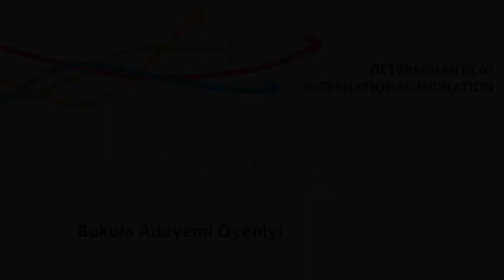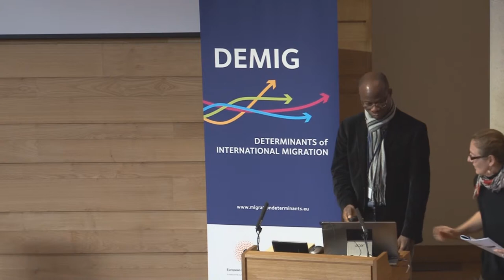Bukola Adeyemi Oyeniyi: From Brain-Drain to Brain-Gain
Bukola Adeyemi Oyeniyi presents his paper ‘From Brain-Drain to Brain-Gain: Interrogating Migration, Deskilling, and Return Migration in Contemporary Nigeria' in Session 4 of the Determinants of International Migration – DEMIG Conference, held at the University of Oxford from 23–25 September 2014.

Abstract
Using two governmental policies in Nigeria between 1986 to 1993 and 1999 to 2007, this paper examines how non-migration policies in country of origin influence migration decisions, stimulate different layers of migration, and affect aspirations of migrants in country of destination. Between 1986 and 1993, Nigeria under General Babangida implemented IMF’s Structural Adjustment Programmes (SAP) – an economic policy, which thrived on the deregulation of the agricultural sector, privatization of public enterprises, and devaluation of the national currency among others. SAP, on the short term, achieved its economic objectives; it, on the long term, stimulated the flight of highly skilled Nigerian professionals such as doctors and nurses, university professors and highly trained technical personnel majority of who moved to more favorable geographic, economic, or professional environs in the West and the Gulf States. Under President Obasanjo between 1999 and 2007, Nigeria also implemented the National Economic Empowerment and Development Strategy (NEEDS) - an economic policy that seeks a synergy between government and private sector operators in wealth creation, employment generation, poverty reduction and value re-orientation. NEEDS therefore focuses on strategy and policy directions rather than programmes and projects.
As studies have shown, SAP weaned national and international migratory trends. At the national level, migratory trends were rural-urban, urban-rural, rural-rural and urban-urban. At the international level, armies of skilled personnel like engineers and technicians left for the Gulf States, while corps of professors, doctors and nurses headed for the UK, USA, Canada and the West in general. Invariably, while SAP led to many years of intellectual and technical personnel depletion, the implementation of NEEDS is bringing about a gradual return of some of Nigeria’s citizens who had fled the country during the SAP years.
As this paper seeks to show, while the migratory trends associated with currency devaluation, job-losses and increasing informalization of hitherto formal jobs cohere with Wilbur Zelinsky’s claim that the nature or type of development in a country informs migratory patterns that results from such a country, the evidence from SAP implementation in Nigeria and, as Deborah Potts also found in the case of Ghana, confirmed that migratory trends associated with SAP was not increasing exponentially from urban to urban or from rural to urban as claimed in Zelinsky’s critical rung of the mobility transition where urban-to-urban migration surpasses the rural-to-urban migration, and where rural-to-urban migration continues but at waning absolute or relative rates. The evidence from SAP implementation in Nigeria shows increasing movements from urban to rural and rural to rural migration and not Zelinsky’s complex migrational and circulatory movements within the urban network, from city to city or within a single metropolitan region.
At the international level, returned Nigerian migrants (similarly Ghanaians) noted that labor-related policies, visa categorizations, and foreign certificate classifications impact negatively on migrants whose qualifications/skills were demeaned/devalued in destination countries, forcing migrants to accept jobs that were not commensurate with their qualifications/skills, a situation that is fueling return migration.
As this paper concludes, while non-migration policies like SAP weaned internal migration and the development of ‘behind-the-counter’ or ‘black market’ nationally, similar policies breed deskilling in countries of destination.